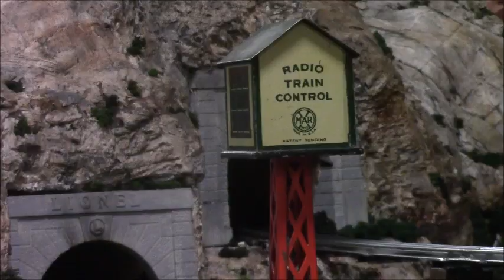CVMRR The New O Scale Lionel Layout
We tripled the size of the Lionel Layout.
More Trains now run on the new Lionel Layout.
People can no longer run the trains.